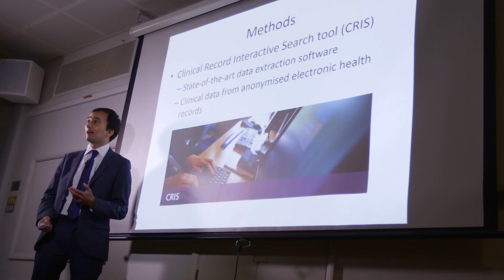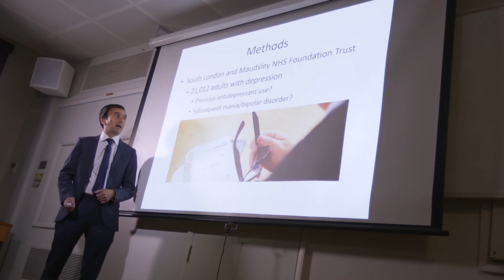Do antidepressants increase risk of mania and bipolar disorder in people with depression?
Patel R, Reiss P, Shetty H et al. BMJ Open 2015;5:e008341 doi:10.1136/bmjopen-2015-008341

Objectives
To investigate the association between antidepressant therapy and the later onset of mania/bipolar disorder.

Design
Retrospective cohort study using an anonymised electronic health record case register.

Setting
South London and Maudsley National Health Service Trust, a large provider of inpatient and community mental healthcare in the UK.

Participants
21 012 adults presenting to SLaM between 1 April 2006 and 31 March 2013 with unipolar depression.

Exposure
Prior antidepressant therapy recorded in electronic health records.

Main outcome measure
Time to subsequent diagnosis of mania or bipolar disorder from date of diagnosis of unipolar depression, censored at 31 March 2014.

Methods
Multivariable Cox regression analysis with age and gender as covariates.

Results
The overall incidence rate of mania/bipolar disorder was 10.9 per 1000 person-years. The peak incidence of mania/bipolar disorder incidence was seen in patients aged between 26 and 35 years. Prior antidepressant treatment was associated with an increased incidence of mania/bipolar disorder ranging from 13.1 to 19.1 per 1000 person-years. Multivariable analysis indicated a significant association with selective serotonin reuptake inhibitors  and venlafaxine.

Conclusions
In people with unipolar depression, antidepressant treatment is associated with an increased risk of subsequent mania/bipolar disorder. These findings highlight the importance of considering risk factors for mania when treating people with depression.